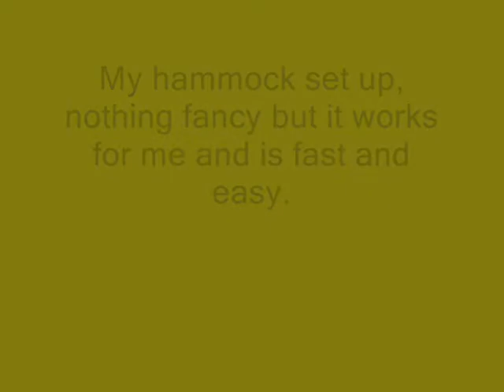hammock set up